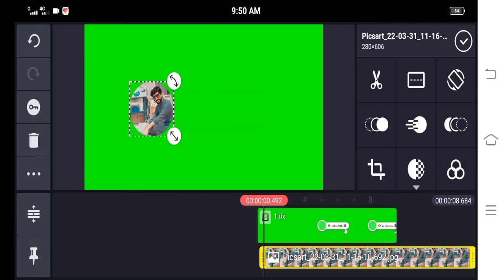green screen subscribe butten no copy right editing full video#green screen#kinemaster mean